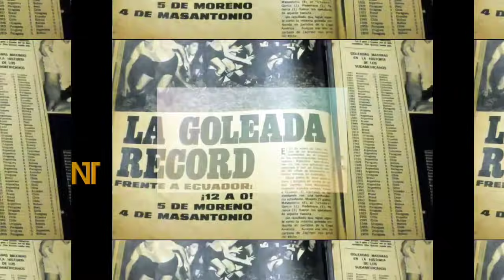১২-০ গোলের জয় আর্জেন্টিনার😱ইকুয়েডরের সঙ্গে আর্জেন্টিনার পার্থক্য আকাশপাতাল! কে এগিয়ে? | ARG vs ECU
Argentina vs Ecuador head to head - Copa America  2021
Argentina vs Ecuador copa America 2021
১২-০ গোলের জয় আর্জেন্টিনার😱ইকুয়েডরের সঙ্গে আর্জেন্টিনার পার্থক্য আকাশপাতাল! কে এগিয়ে? | ARG vs ECU